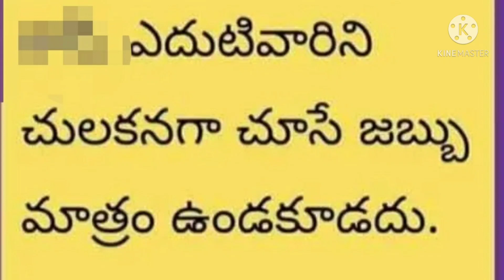పై రూపాని చూడొద్దు Pastor Mannepalli Vijayababu Vijayawada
vijayapudwany ministries porankI vambecolony tadepalli Vijayawada Andhra Pradesh India